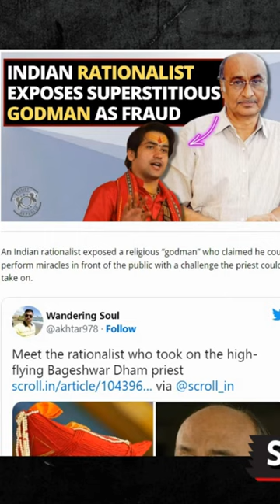Indian Rationalist Exposes Superstitious Godman As Fraud